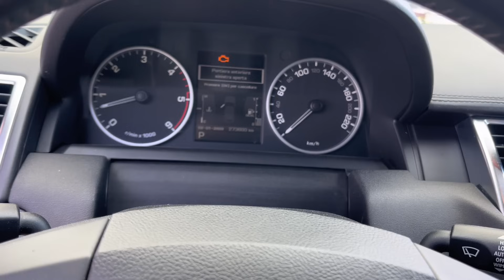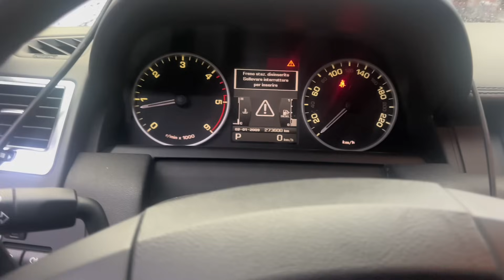Am REPARAT un RANGE ROVER si am mers la PADURE EP6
Atunci când cumperi o mașină, e bine să o verifici pe Car Vertical. Te poate salva de o țeapă de mii de euro! Ai reducere 20% la orice verificare aici
Sau intră direct pe Car Vertical și ai 20% reducere folosind codul *JUNC *